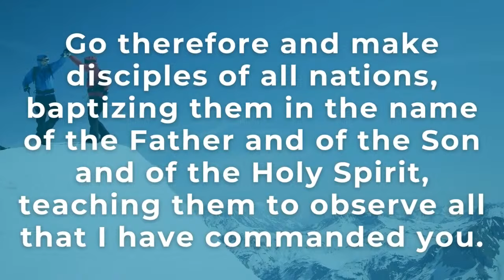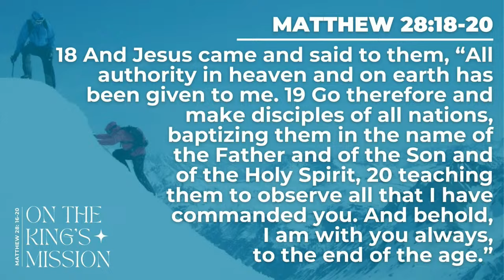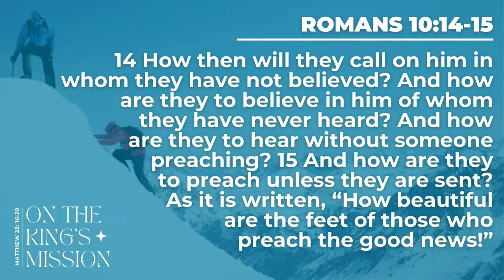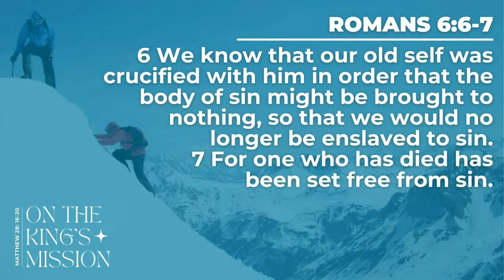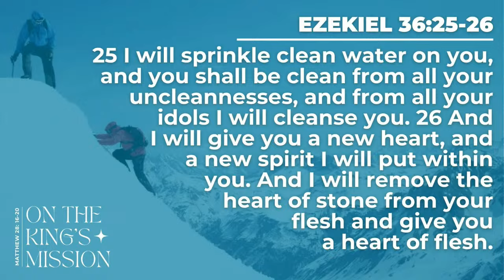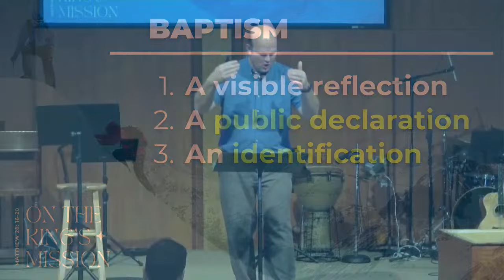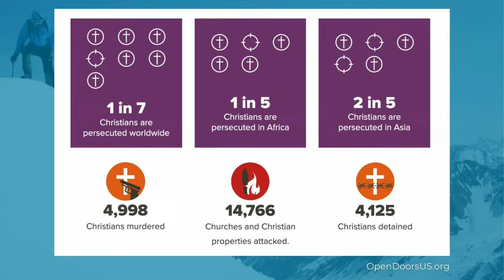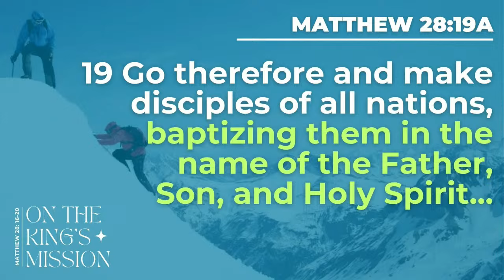Cornerstone Community Bible Church - January 21, 2024